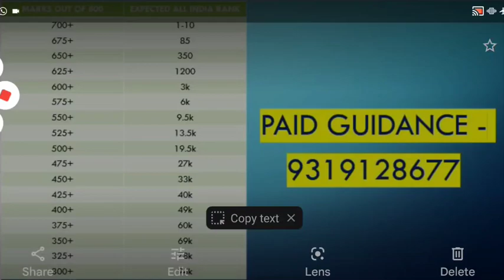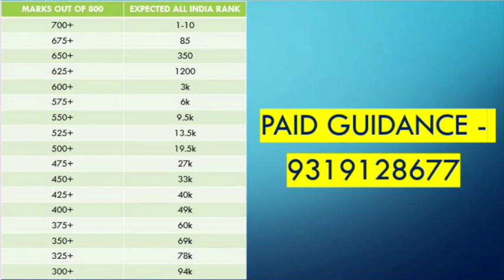NEET PG 2022 🔥 Marks vs expected Rank🔥Post Exam Analysis 🔥 know your Expected Rank 🔥 NEET MENTOR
👉DOWNLOAD.   E-BOOK 📚
📕NEET PG 2021 AIQ-50%  COUNSELING E-BOOK 📗📝

1. Your Dream Branch
2. Your Rank/Score
3. Your Preferred States
4. Service Bond
5. Tuition Fee Budget (only for Private/Deemed)
6. Future perspective

1. Notification & Updates for an Application form, Counselling forms, Counselling dates
2.Real Time Counselling Information & Updates
3. Previous Year Cut-offs
4. Round-wise Strategy of how to proceed with the counselling
5. College Analysis & Comparison among all possibilities
6. Guidance in selecting colleges & branches according to the current scenario.
7. Complete Choice Filling Support for All India counselling,  Karnataka, UP, Maharashtra,  Madhya Pradesh, West Bengal,  Uttarakhand, Andhra Pradesh, Telangana, Bihar and other State, DNB, NBE diploma & CPS courses
8. We provide choice filling preferences for all rounds
9. Candidates can meet/Talk/Chat with me personally for personal counselling (unlimited), Queries and doubts are solved on mobile through calls, Whatsapp,  video calls & messages
10. Fees Structure Details
11. List of top colleges & colleges & branches wise cutoff (All India, MH State, DNB, Karnataka,  Uttar Pradesh & others States ) will be provided.
12. Actual Stipends as per colleges
13. Documents Required for Counselling
14. Latest Seat Matrix
15. Current Bond Details
16. Stray Vacancy/ Mop-up Round details
17. Refund Policy and Rules
18. Court Cases related to Fee, domicile and other eligibility criteria etc if any
19. In case due to any reason, you decide not to take admission this year, you can avail of counselling guidance for free. next year.
20. The most important part is that continuous updates will be provided to explain to you the whole Admission / Counselling process and Opportunities.